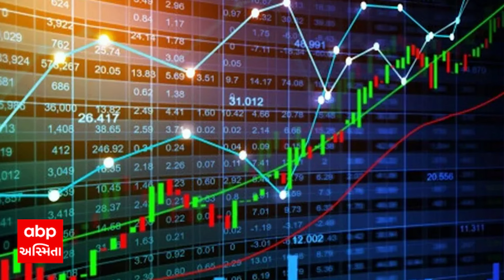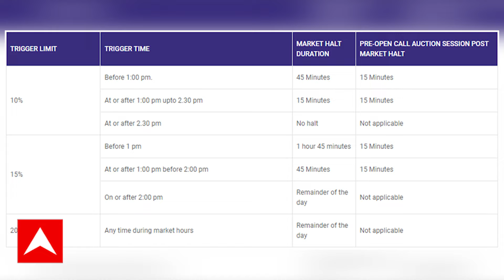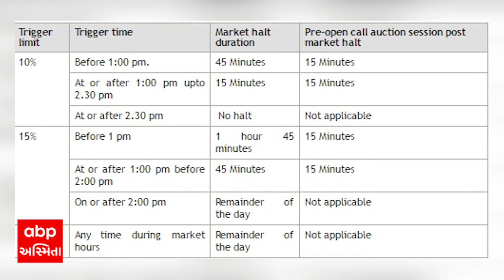Share Market Update | ચૂંટણી પરિણામના દિવસે સર્કિટ લિમિટ કેવી રીતે કરશે કામ ?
s